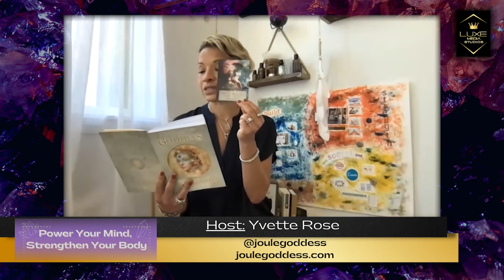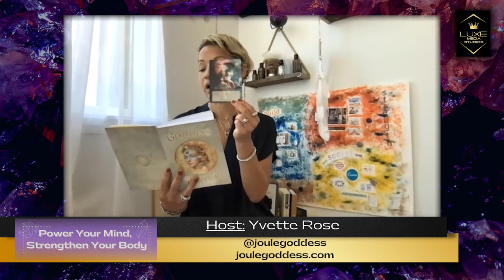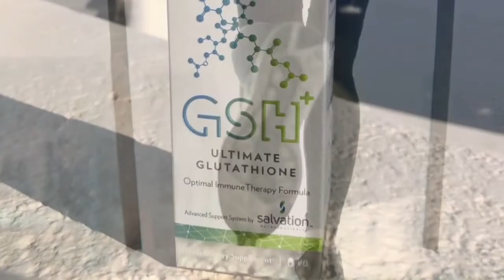Power Your Mind, Strengthen Your Body Ep. 1: Welcoming All Of You!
Welcome to Luxe Media's newest show: Power Your Mind, Strengthen Your Body! Hosted by the fabulous Yvette Rose; you will delve into various ideas and strategies to make your mind and body grow more powerful each and every day! Be sure to tune in on Monday's!